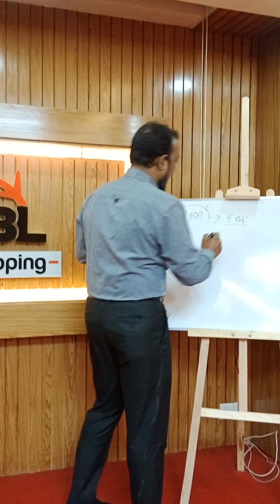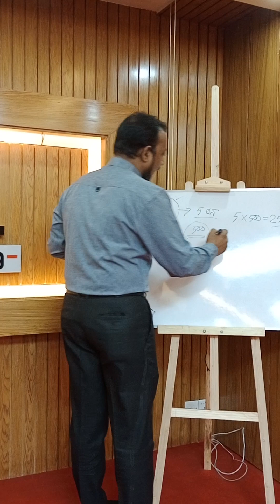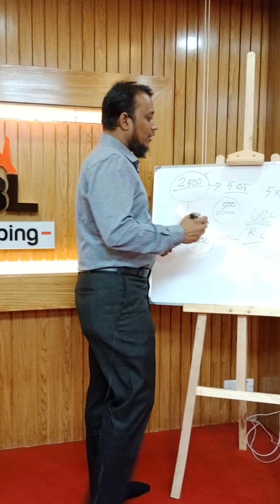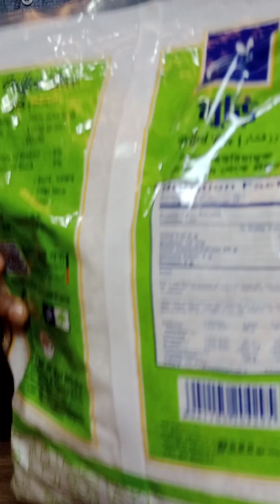😮কিভাবে ২৫০০ টাকার পণ্য পাবেন ফ্রিতে😮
👉বিস্তারিত ভিডিওতে ☺️

ক্যাম্পেইনে জয়েন করতে আপনার নাম, ঠিকানা, মোবাইল নাম্বার এবং ইমেইল এড্রেস সহ হোয়াটসঅ্যাপে মেসেজ দিন।